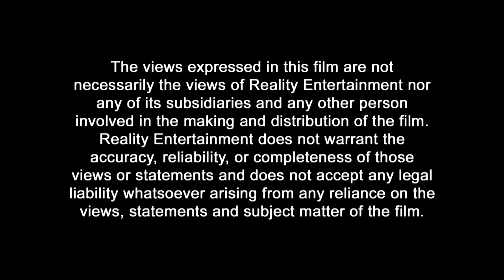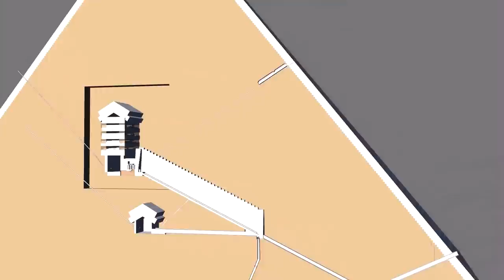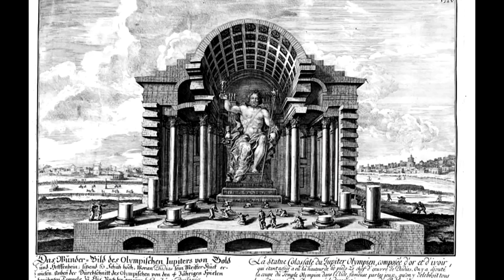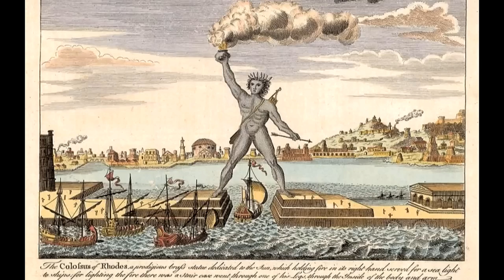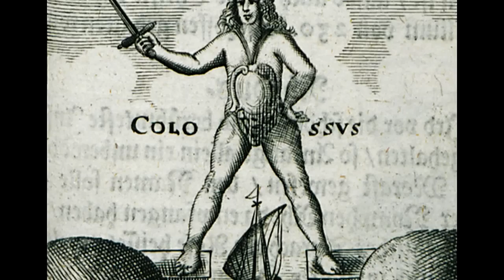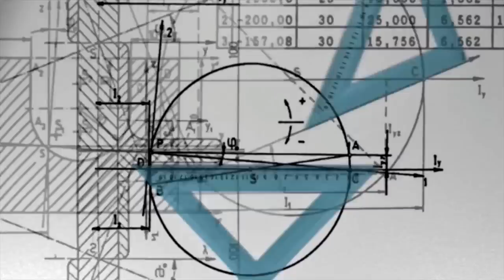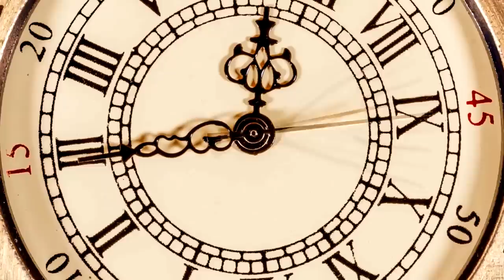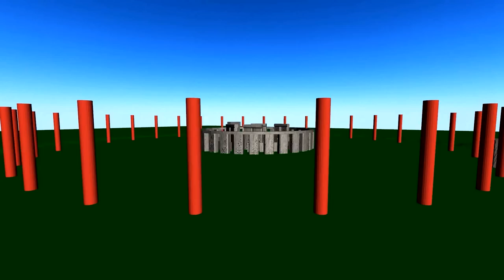World's Most Mysterious Secrets: Top Ten Enigmas of the Ancient World | Free Documentary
Top Ten Enigmas of the Ancient World | Mystery Documentary

Welcome to a world full of mystery, folklore and legend. From supposed stargates to powerful deities; from fantastic giants to steampunk style science-fiction. This is not an alien planet or a fantasy land, this is planet Earth of the past. Explore The Great Pyramid of Giza, The Hanging Gardens of Babylon, The Statue of Zeus at Olympia and more.